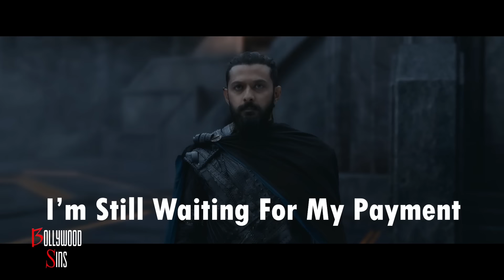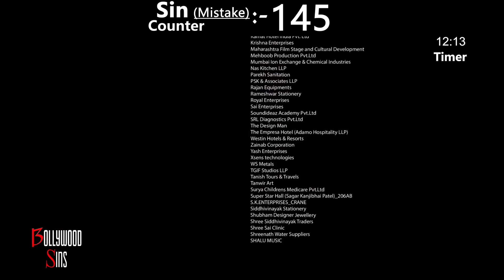348 Mistakes In Adipurush | [PWW] Plenty Wrong With Adipurush (348 Mistakes In Adipurush) Full Movie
[PWW] Plenty Wrong With Adipurush (348 Mistakes In Adipurush) Full Movie In Hindi. This is the 60TH Episode Of Bollywood Sins with the Sin/Mistake counter to celebrate Diwali Starring Prabhas, Saif Ali Khan, Kriti Sanon, Sunny Singh, and Devdutta Nage.

Adipurush (transl. First man) is a 2023 Indian mythological action film based on the Hindu epic Ramayana. The film Adipurush is directed and co-written by Om Raut, and produced by T-Series and Retrophiles. Shot simultaneously in Hindi and Telugu, the film features Prabhas as Shri Rama, Saif Ali Khan as Ravana, Kriti Sanon as Sita (Seeta), Sunny Singh, and Devdutta Nage as Hanuman.

[PWW] Plenty Wrong With Adipurush (348 Mistakes In Adipurush) Full Movie In Hindi | Prabhas | Saif Ali Khan

^^Every Movie Commits A Sin^^